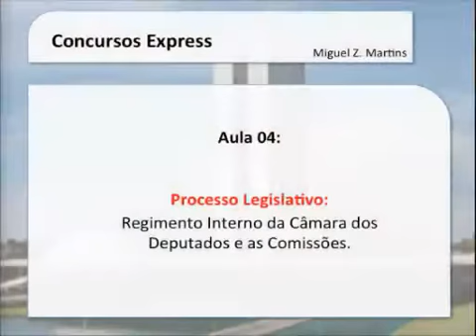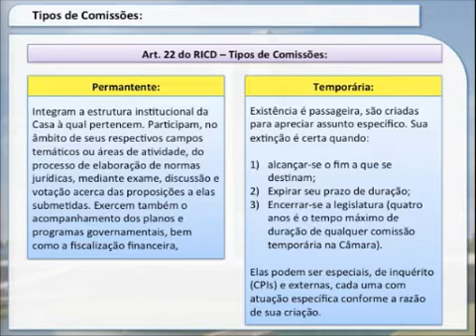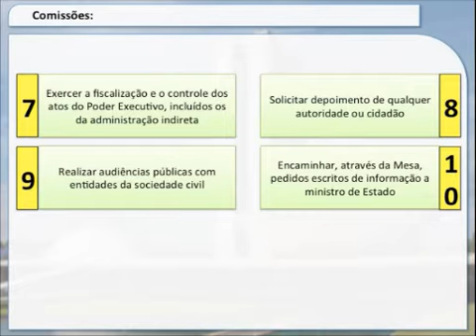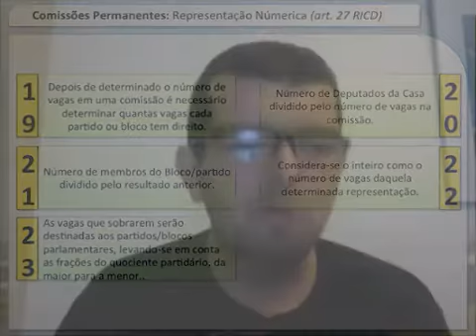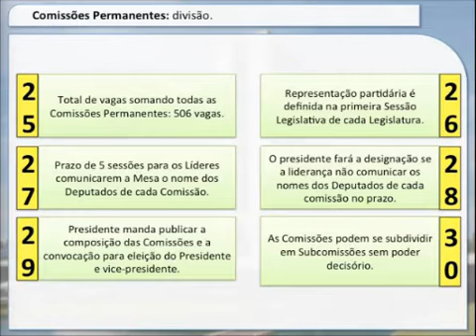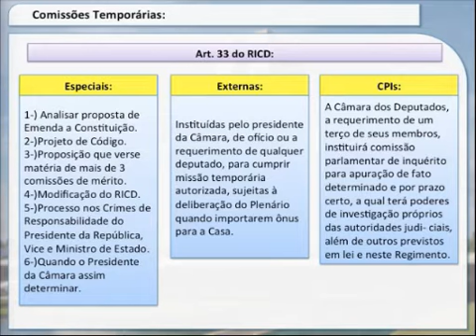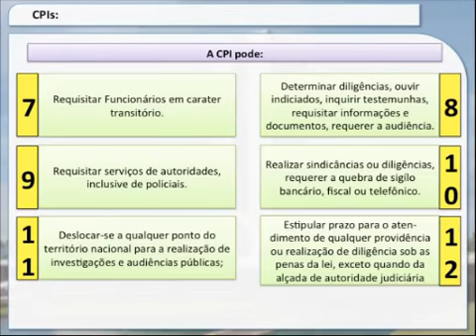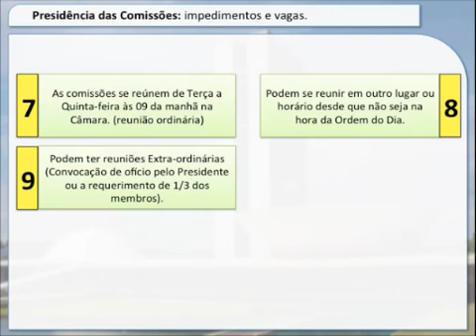Processo Legislativo: as Comissões - Parte 01